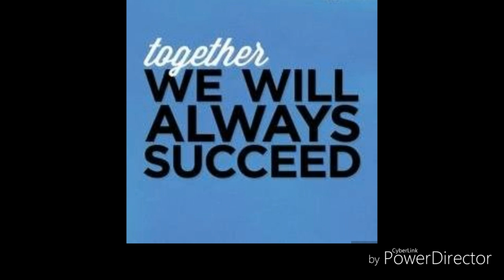Russian Ambassador Igor Khovaev visited Mayor Isko Moreno at Manila City Hall.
Russian Ambassador His Excellency Igor Khovaev visited & Invited Mayor Isko Moreno to Attend Energy Summit in Moscow.

After the Americans and British ambassadors, now it's the turn of the Russian Ambassador to honor Mayor Isko with a visit and invite him to go to Russia. This is the first time in the history of Manila that its mayor was invited to Russia.

Here's the news from the Manila Bulletin:
MetroIsko heading to Moscow for an energy summit
Isko heading to Moscow for an energy summit

Manila Mayor Isko Moreno bared that he will travel to Moscow after Russian Ambassador to the Philippines Igor Khovaev invited him to an energy summit in October.

“I am convinced that Manila and Moscow have many common problems and an exchange of experiences would be very helpful,” the envoy said during his courtesy call on Moreno at the Manila City Hall on Tuesday.
Moreno said he would love to travel to Moscow to see if the nation’s capital could adopt Russia’s renewable energy program.

“I’d love to go. It is an opportunity for the people of Manila to learn something. We want to come up with ways on how we can generate reusable water,” he said.
Khovaev said the Mayor will meet local Russian officials to discuss local governance, traffic management, and energy efficiency solutions.

“It’s time to go to Russia. You will see that we Russians and Filipinos have a lot in common,” he said.
After the courtesy call, Moreno gave the ambassador the key to the city while the ambassador gave the mayor a bottle of vodka.
The Mayor joked that he couldn’t drink the vodka because of inflammation in his teeth, but told the envoy it may help ease the pain.

Photo Courtesy & Credit to Manila Tourism and Cultural Affairs Bureau

RELATED CAHNNEL
Archlight Media
Kaalaman
Tinagalog
ClarkTV Facts
Jp Amazing Stories
Alamin mo
LeonMata Tibi
Tinig PH
Bulalord
WIN YT
Marvelous Facts
Madam Info
JEFF TV

Ivana Alawi
Wowowin
Ja Mill
Rated K

RELATED CHANNEL
DUTERTE ARCHIVES
PINAS NEWS
PHILIPPINE MEDIA COVERAGE
BANAT BY
PINOY AKO
PDU30
RodrigoDuterte
Digong